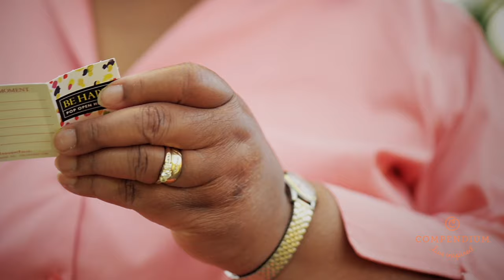ThoughtFulls by Compendium: 30 pop-open cards, each with a different inspiring message.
ThoughtFulls by Compendium are little pop-open cards with messages inside. Outside, you'll find beautiful designs to brighten your day. Inside, you'll discover timeless messages that will capture your heart.

There are over 30 themed ThoughtFulls to chose from, for both adults and children.